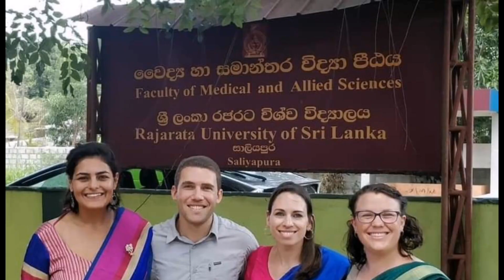ධම්මික පැණියේ පරික්ෂණ අල කෙරූ අදිසි හස්තය : News